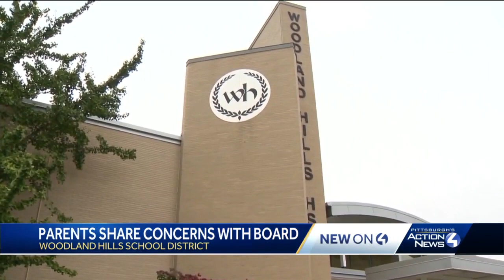Parents share concerns with board in Woodland Hills School District